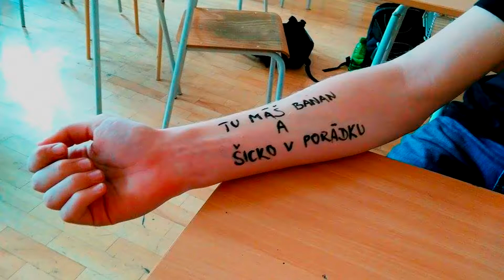MLG FIDGET SPINNER 2nd Generation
This is big revolution in fidget sprinners!